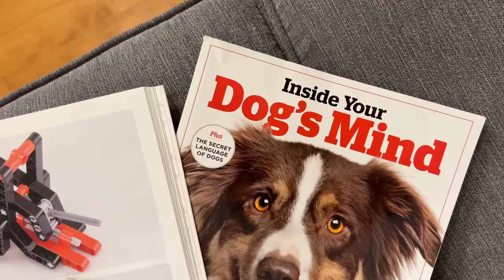"I'm the CEO!" 👩‍💼 an Evil Inc. Commission 🐶🧿 only on Cricket "the sheltie" Chronicles e245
"I'm the CEO!" 👩‍💼 Biscuit is now the self proclaimed CEO of Evil Inc. 🐶🧿 and she and Kevin have their first job! It's more hilarity on Cricket "the sheltie" Chronicles!

🎥 Follow Us 🎥
All AWESOME Cricket Chronicle Links HERE!